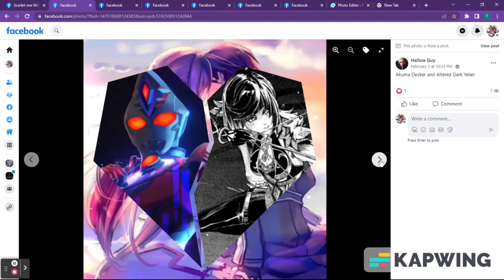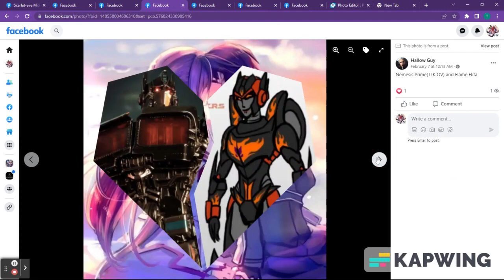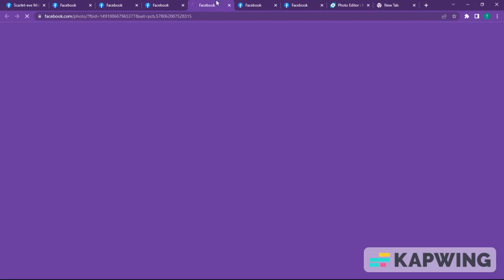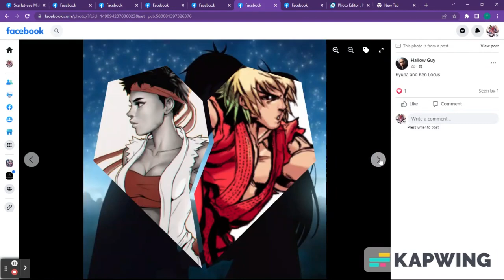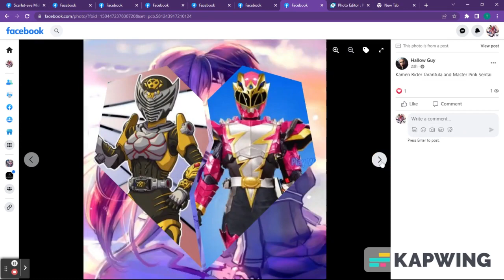All February Pairings To Valentines Day Pairings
Sorry for the long wait just like i said been busy so yea heres all the pairings in this month
as usual credit to all wonderful artists
Song: Trust Last
By Koda Kumi x Shonan no Kaze
Kamen Rider Geats By Toei
(i don't own the musics)